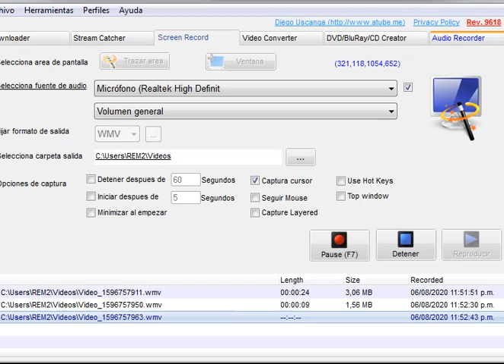ejercicio de círculos paralelos